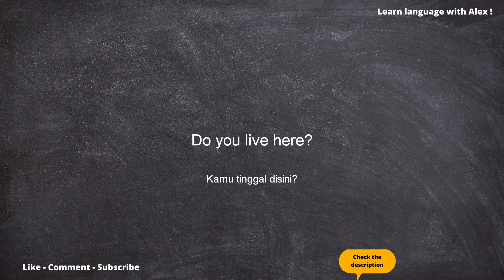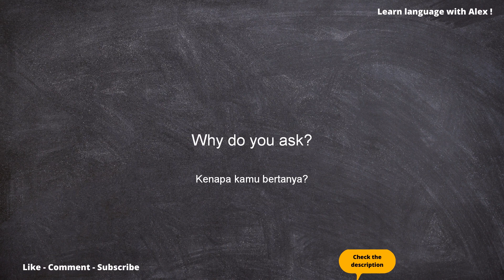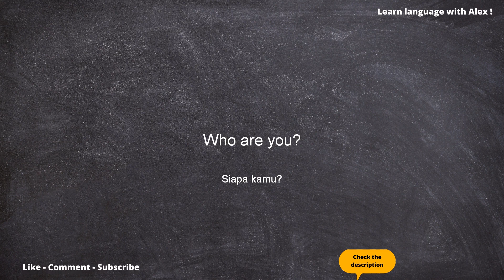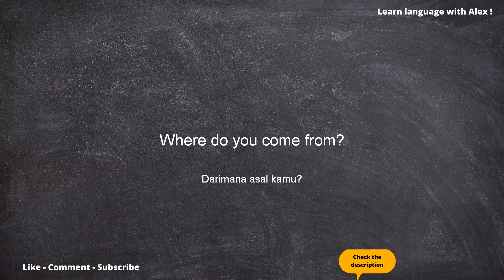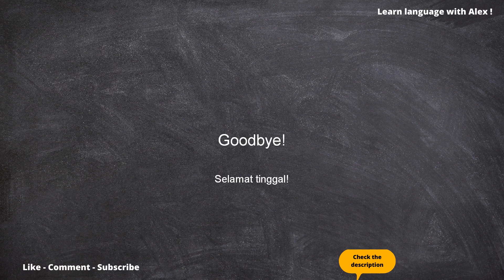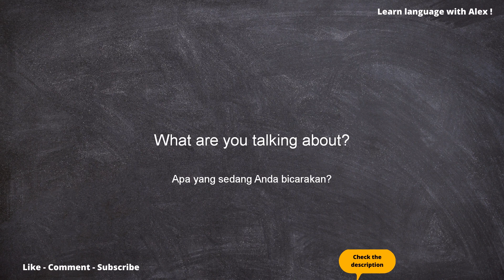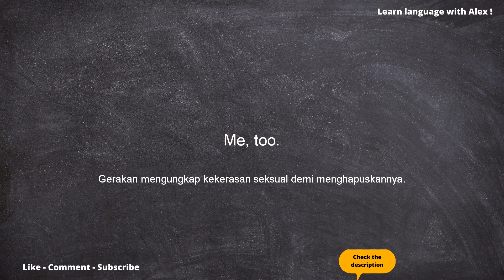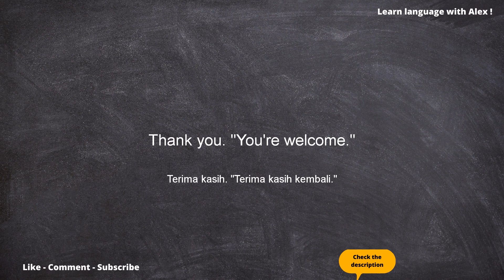Pelatihan mendengarkan Bahasa Inggris Lisan yang efisien - 250 Frasa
Pelatihan mendengarkan Bahasa Inggris Lisan yang efisien
Belajar bahasa Inggris dengan 1000 ekspresi yang berguna, cukup dengarkan dan ulangi.